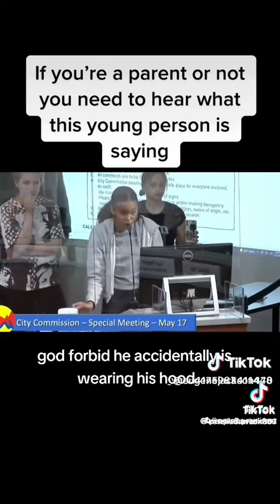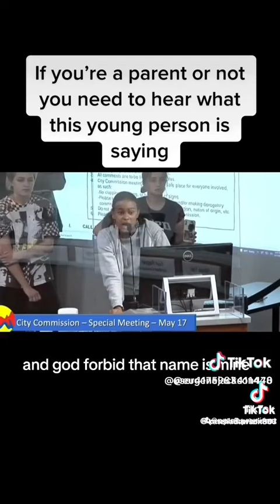August 23, 2023